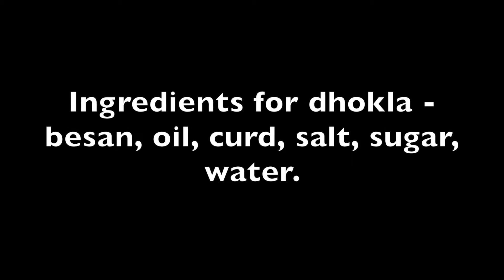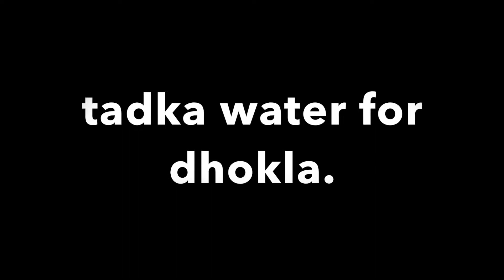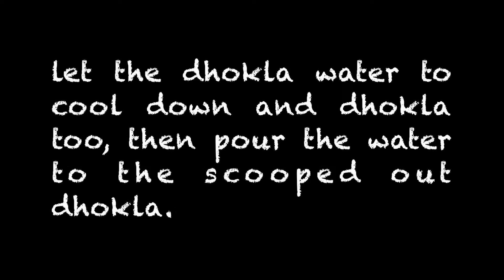How to make spongy besan dhokla at home.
Making of super spongy and yumm dhokla from besan is super easy at home tooooo.. Check the whole recipe at my